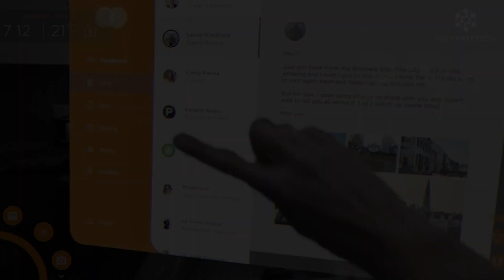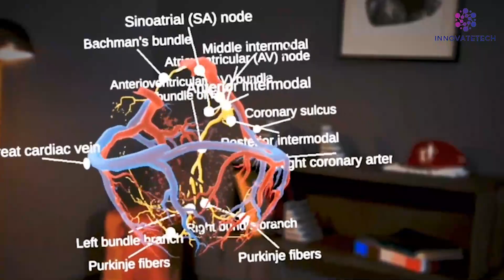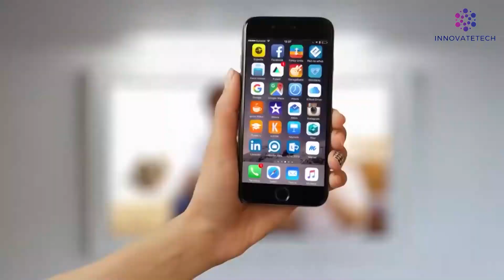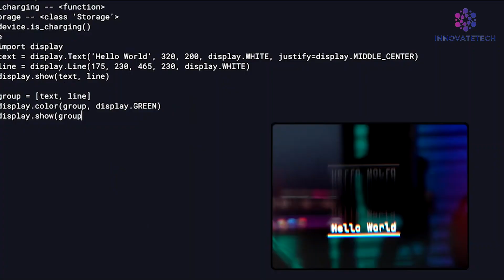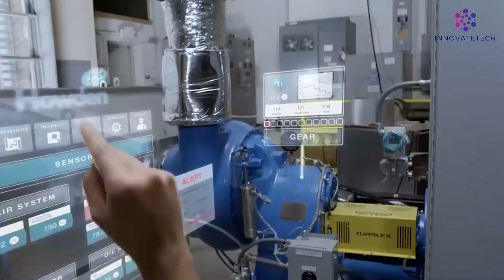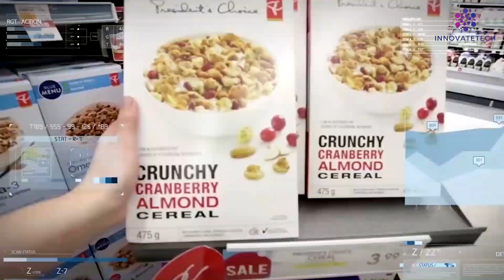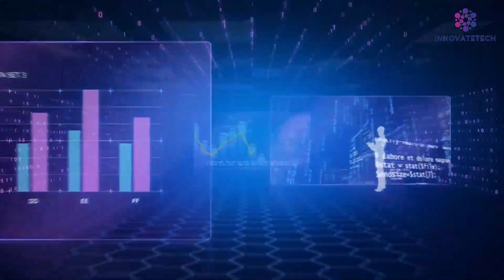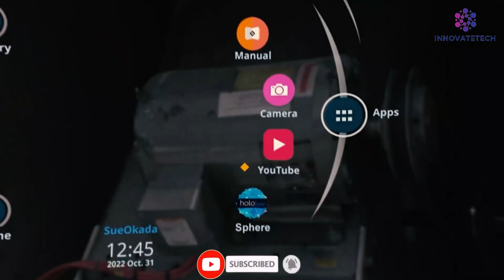The Future of Augmented Reality: Exploring New Horizons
Welcome to the frontier of technology! 🌟👓 In this video, we embark on a journey to explore "The Future of Augmented Reality." Get ready to dive into a world where digital and physical realities seamlessly merge, unlocking incredible possibilities.Augmented reality (AR) is no longer confined to smartphone apps and gaming. It's transforming industries, from healthcare and education to entertainment and retail. We'll take you through the latest advancements, mind-bending use cases, and the incredible potential that AR holds for our future.Join us as we envision a world where information is overlaid onto our everyday lives, enhancing experiences and changing the way we interact with our environment.Press play to discover "The Future of Augmented Reality" and the exciting horizons it's opening up.